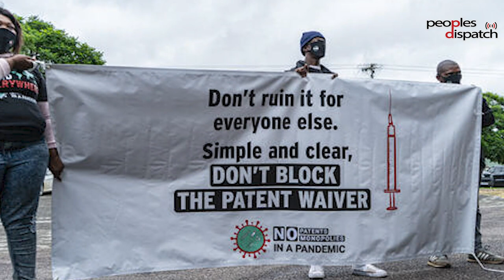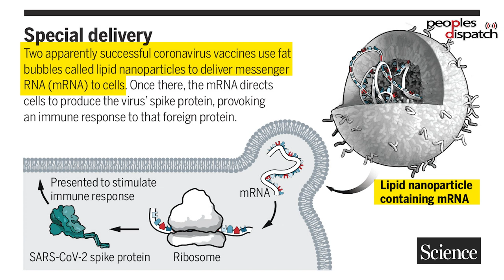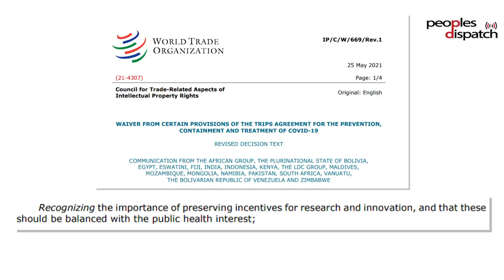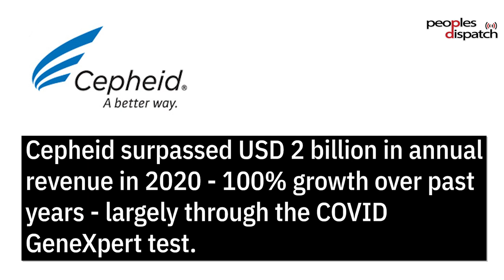What's new in COVID TRIPS waiver negotiations?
Sangeeta Shashikant from the Third World Network talks to us about new developments in the negotiations for the TRIPS-waiver on COVID related products at the World Trade Organization. She discusses the position of different countries, how pharmaceuticals are profiting from the crisis, and the urgent need for the negotiations to be fast tracked and concluded.

This interview is part of the People’s Health Dispatch, a fortnightly newsletter bringing news and analyses on health workers’ struggles, radical people-led initiatives, and the politics of global health.